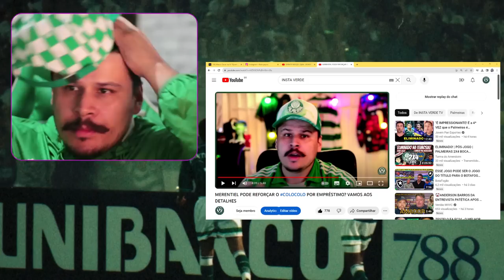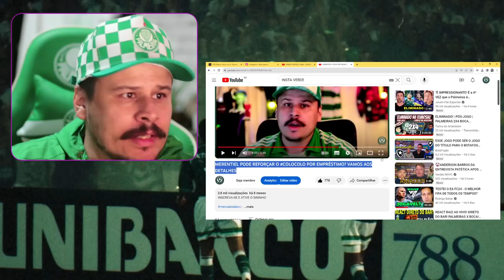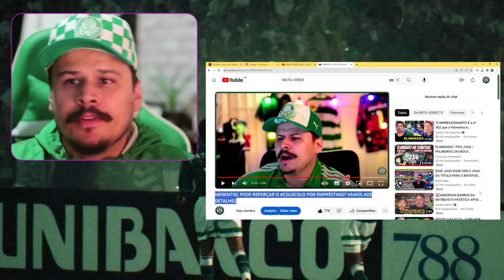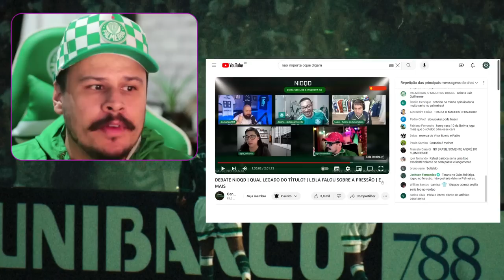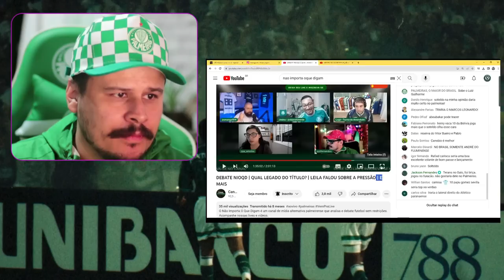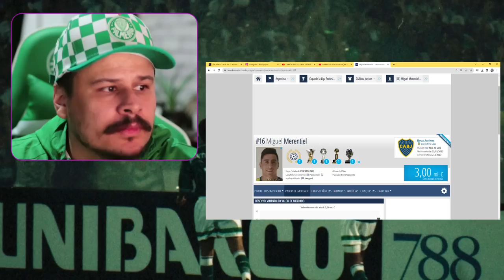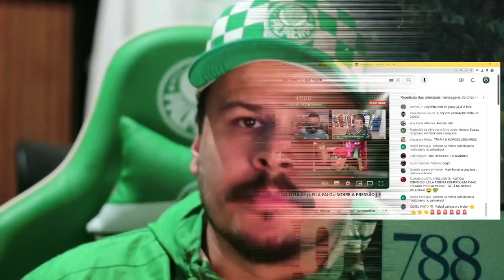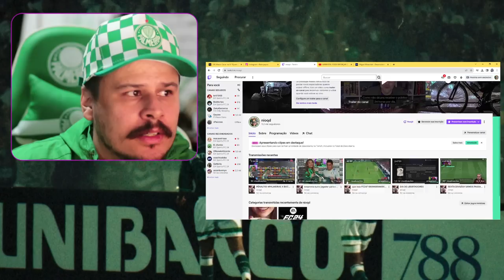COMO CAVANI E MERENTIEL MOSTRAM O AMADORISMO DO PALMEIRAS DESDE JANEIRO?